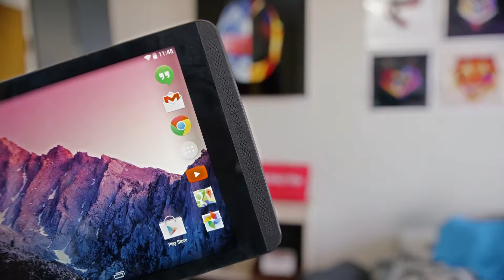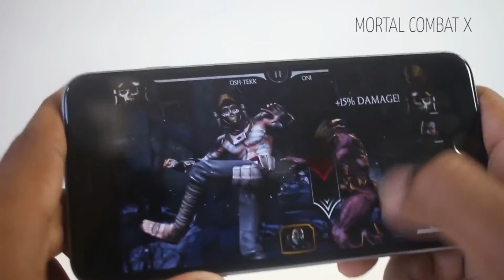Are smartphones killing handhelds? || Jay Tech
Is the age of dedicated handheld gaming coming to an end? I look at factors that could be leading to the portable's demise against smartphones and tablets and whether they still have a fighting chance to be relevant